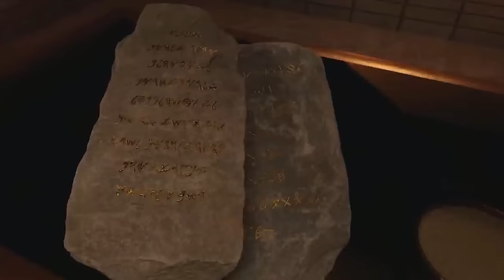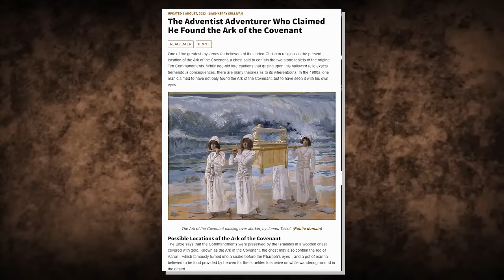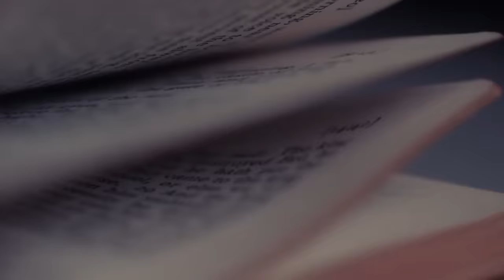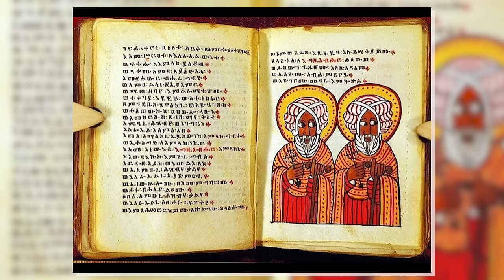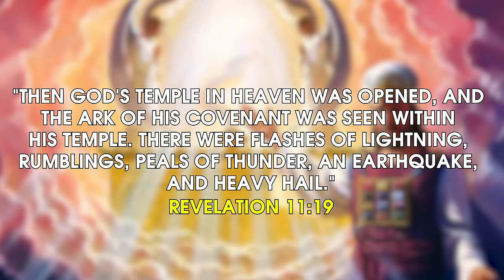Scientists FINALLY Opened The Ark Of Covenant That Was Sealed For Thousands Of Years!